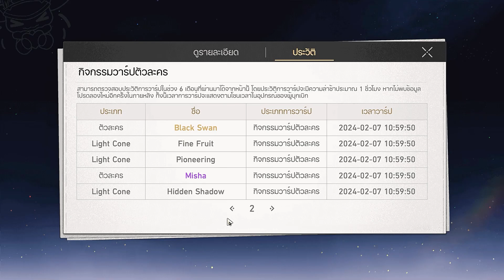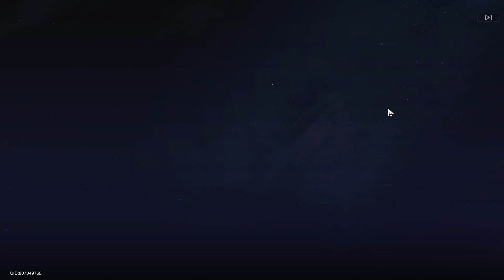สุ่มกาชา 110 ตั๋ว ตามหา Acheron จะได้กับเขาไหม? | Honkai Star Rail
Honkai Star Rail Acheron

มีอะไรผิดพลาดในวิดีโอก็ต้องขออภัยด้วยนะครับ
แนะนำกันได้นะครับ

Play : Genshin Impact, Honkai Star Rail, Guardian Tales, LINE Rangers, Mini World, YuGiOh, Nikke, Identity V